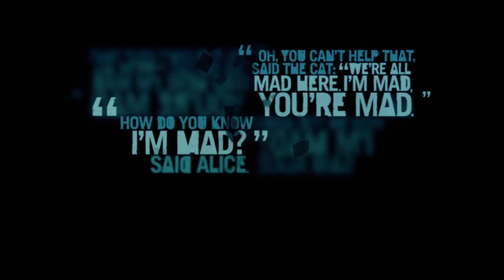Far Cry 3 Walkthrough Part 21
Far Cry 3 is a 2012 first-person shooter developed by Ubisoft Montreal and published by Ubisoft. It is the third main installment in the Far Cry series. The game takes place on Rook Islands, a tropical archipelago which can be freely explored by players. Gameplay focuses on combat and exploration. Players can use a variety of weapons to defeat human enemies and hostile wildlife, and the game features elements found in role-playing games such as skill trees and experience. After a vacation goes awry, protagonist Jason Brody must save his friends, who have been kidnapped by pirates, and escape from the island and its unhinged inhabitants.